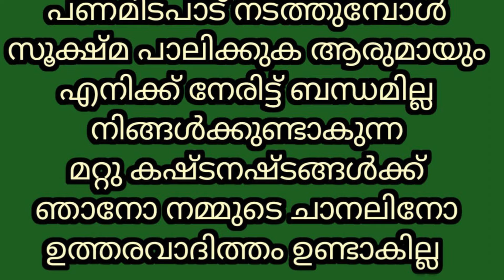ക്വാളിറ്റിയുള്ളമുട്ടനാടിൻ കുട്ടികൾ ഇറച്ചിക്ക് പറ്റിയമുട്ടനാടുകൾ ഇളംകറവ പശുക്കൾ പോത്തിൻകുട്ടികൾ